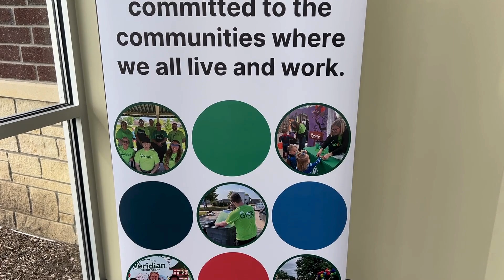Ribbon Cutting - Veridian Credit Union